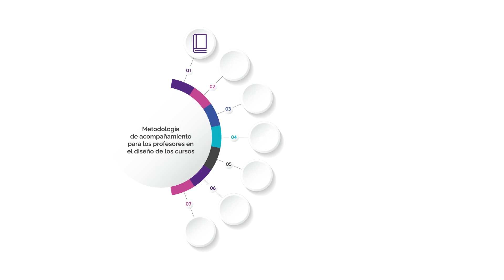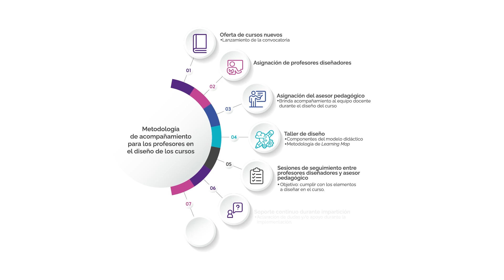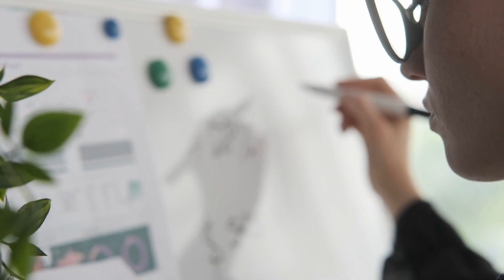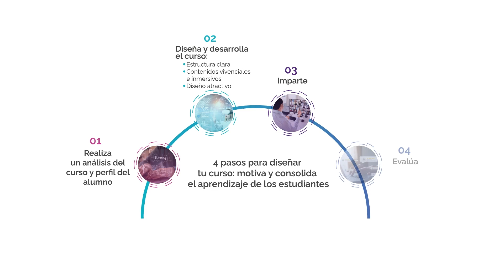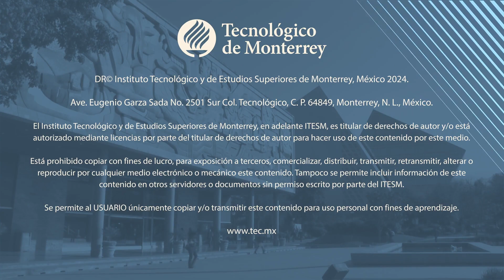4 pasos para diseñar tu curso: motiva y consolida el aprendizaje de los estudiantes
En el presente video te presentamos 4 pasos que te ayudarán a diseñar un curso que promueva y consolide el aprendizaje de los estudiantes.